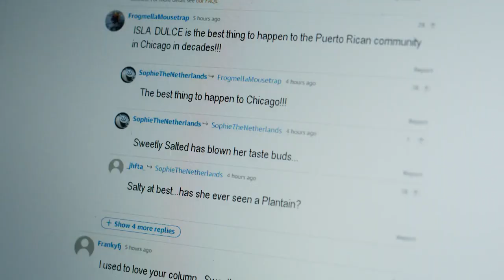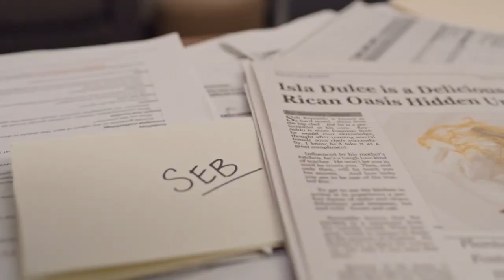With Love, Your Sweetly Salted Official Trailer (2023) - Sarah-Jane Redmond, William Martinez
Check out the official With Love, Your Sweetly Salted Trailer starring Sarah-Jane Redmond, William Martinez, Lanie McAuley

UK Release Date: 2023
Starring: Sarah-Jane Redmond, William Martinez, Lanie McAuley
Directed By: Ann Forry

Synopsis: Alison remains notoriously anonymous when critiquing restaurants. But when she accidentally goes viral for trashing a new restaurant, her editor insists she make amends by going undercover as a prep cook for the chef she maligned.